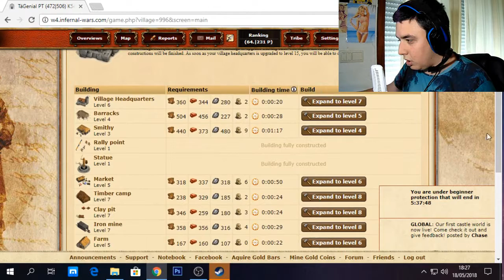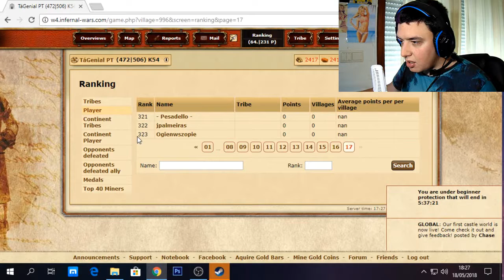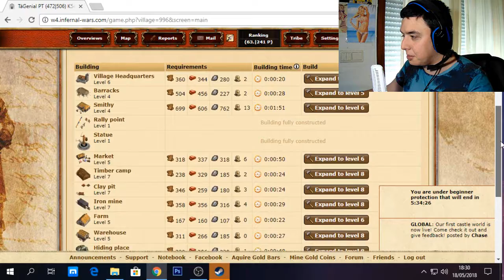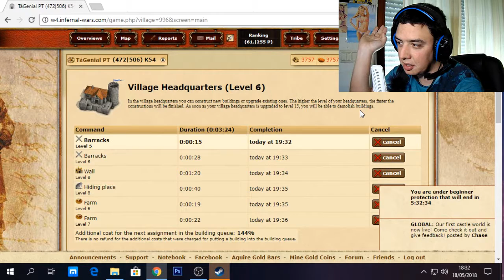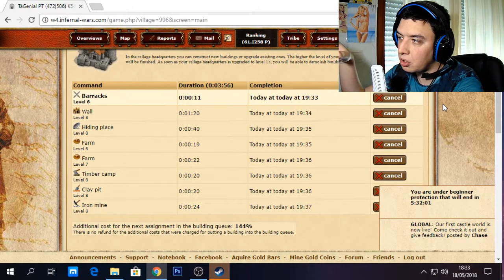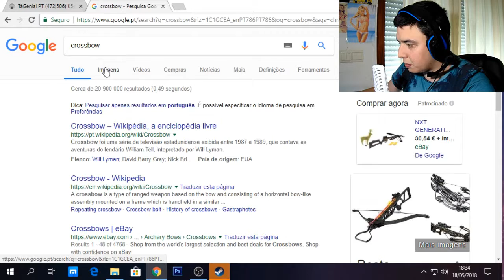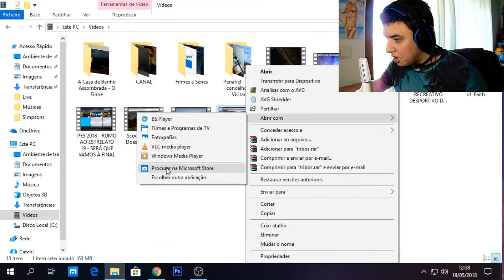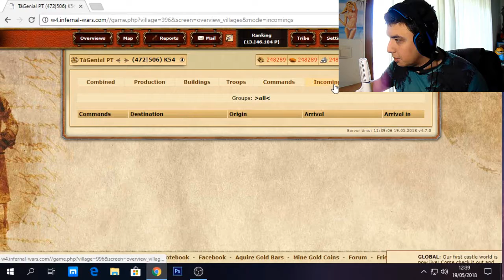VOLTEI A JOGAR TRIBOS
::::::::::::::::::::::::::::::::::::::LÊ A DESCRIÇÃO::::::::::::::::::::::::::::::::::::::

Obrigado a todos vocês que assistiram ao vídeo, se gostaram por favor não se esqueçam de clicar em gosto, partilhar com os vossos amigos nas redes sociais, comentem o que acharam e se não gostaram podem clicar em Não gosto e comentem do que podia estar melhor ou o que eu podia fazer num futuro vídeo.

Sinopse:
 +1 Grande jogo que decidi voltar a jogar e re-lembras os bons e velhos tempos.
 Vão ser noites sem dormir crlh.